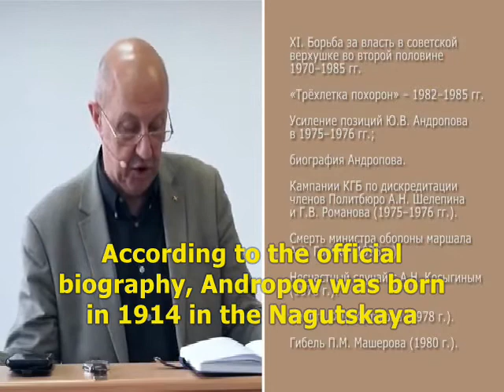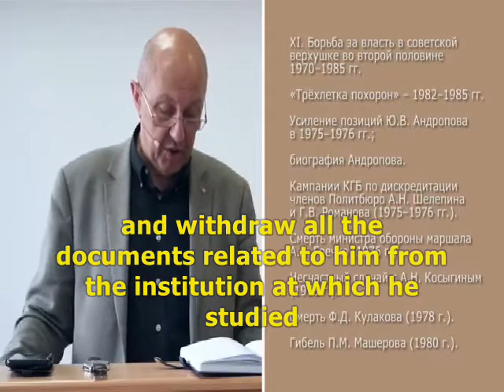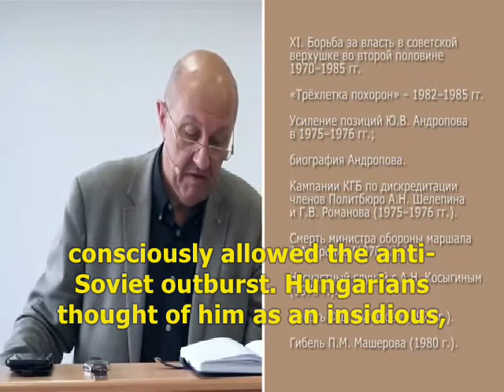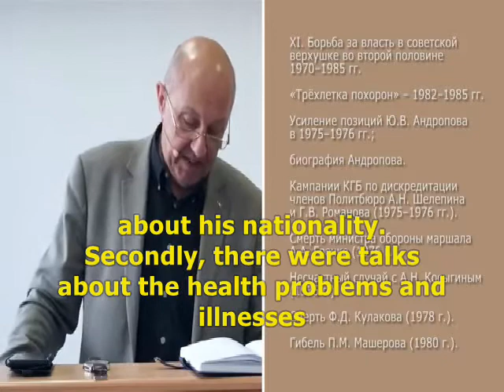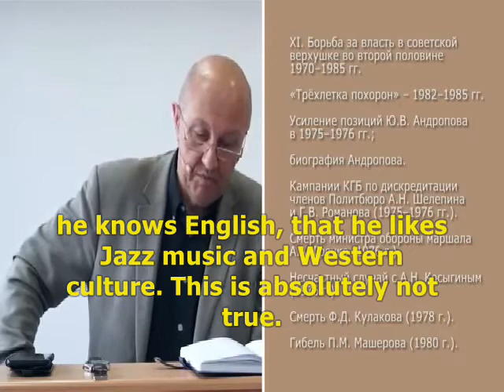Life of Yuri Andropov before heading the KGB